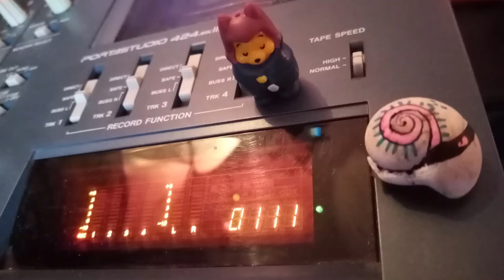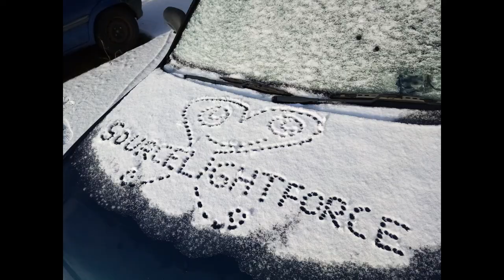Light is as Light does (with video) - SourceLightForce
Now on Bandcamp! :)
with art and photos when you get the album for $5 :)

Text:

When hate and anger cross your path
Don't let them fill you up
If you must fight
Do it with love if you can
They'll be carried away on that Wind
We've come too far to still be glad
Washing our souls
In the dirty water of judgment
For it's certain that sinners we've all been
Along this road

Oh hold tenderly the hope
That every soul shall break free
That one shall look
Into the other's eyes
And find a light there
That takes them by surprise

Oh Light is as Light does
It shines an infinite beam of Love
The same on you as it does on me
When the dusk is coming
And we break the fast
We'll be holding hands
At long long last
I swear it must be

Please help translate to your language :D
:D :D :D :D :D :D :D :D :D :D :D :D :D :D :D :D :D :D :D :D :D :D :D :D :D :D :D :D :D :D :D :D :D :D :D :D

help vertaal.ndihmojnë në përkthimin.ለመተርጎም ይረዱ.تساعد في الترجمة.օգնել թարգմանել.tərcümə kömək.
lagundu itzultzen.дапамагчы перакласці.অনুবাদ সাহায্য.pomoć pri prevođenju.помогнете при превода.
ajuda a traduir.makatabang paghubad.thandizani kumasulira.帮助翻译.幫助翻譯.aiutà à traduce.
pomoć u prijevodu.pomozte přeložit.hjælp med at oversætte.helpen vertalen.help translate.
helpi traduki.aitab tõlkida.tulungan isalin.auttaa kääntämään.aider à traduire.help oersette.
axuda a traducir.თარგმნის დახმარება.Hilfe beim Übersetzen.βοηθήστε στη μετάφραση.ભાષાંતર કરવામાં સહાય કરો.
ede tradwi.taimaka fassara.kōkua i ka unuhi.עזרה בתרגום.अनुवाद में मदद करें.pab txhais lus.segítsen lefordítani.
hjálpaðu við að þýða.nyere aka itughari.membantu menerjemahkan.cabhrú le haistriú.aiutare a tradurre.
翻訳を手伝ってください.mbantu nerjemahake.ಭಾಷಾಂತರಿಸಲು ಸಹಾಯ ಮಾಡಿ.аударуға көмектесу.ជួយបកប្រែ.fasha guhindura.
번역 도움.alîkariya wergerandinê bikin.которууга жардам берүү.ຊ່ວຍແປ.auxilium interpretari.palīdzēt tulkot.
padėti versti.hëllefen ze iwwersetzen.помогне во преводот.manampy handika.bantu menterjemahkan.
വിവർത്തനം ചെയ്യാൻ സഹായിക്കുക.tgħin tittraduċi.awhina ki te whakamaori.अनुवाद मदत करा.орчуулахад тусална уу.
मद्दत अनुवाद गर्न.hjelp til å oversette.ଅନୁବାଦ କରିବାରେ ସାହାଯ୍ୟ କରନ୍ତୁ |.مرسته وژباړه.کمک به ترجمه.pomóc tłumaczyć.ajude a traduzir.
ਅਨੁਵਾਦ ਵਿੱਚ ਸਹਾਇਤਾ ਕਰੋ.ajuta la traducere.помогите перевести.fesoasoani faʻaliliu.cuideachadh eadar-theangachadh.
помоћ при превођењу.thusa ho fetolela.batsira kududzira.ترجمو ڪرڻ ۾ مدد ڪريو.පරිවර්තනය කිරීමට උදව් කරන්න.
pomôcť preložiť.pomoč pri prevajanju.caawin turjumaada.ayudar a traducir.mantuan narjamahkeun.
kusaidia kutafsiri.hjälp att översätta.ба тарҷума кӯмак кунед.மொழிபெயர்க்க உதவுங்கள்.тәрҗемә итүдә булыш.
అనువదించడానికి సహాయం చేయండి.ช่วยแปล.çevirmeye yardım et.terjime etmäge kömek ediň.допомогти перекласти.
ترجمہ میں مدد کریں.تەرجىمە قىلىشقا ياردەم قىلىڭ.tarjima qilishga yordam bering.giúp dịch.helpu cyfieithu.ncedisa ukuguqula.
הילף איבערזעצן.iranlọwọ tumọ.siza ukuhumusha.